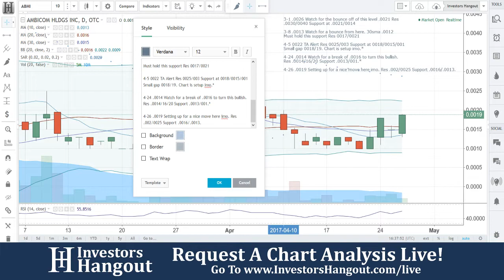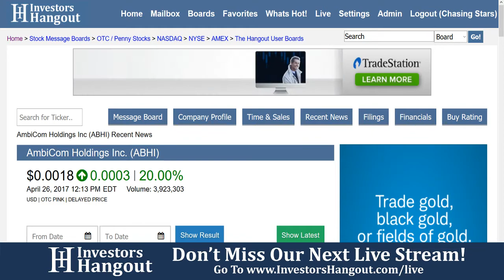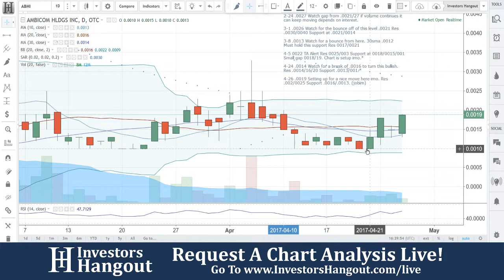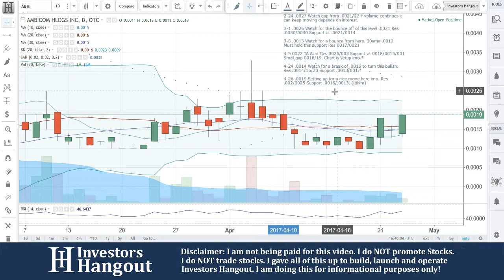ABHI Stock Live Analysis 04-26-2017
ABHI Stock Message Board & Analysis (AmbiCom Holdings Inc.) explained as of 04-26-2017. $ABHI stock chart analysis along with the current stock price, filings, financials, news and a brief description of the company.